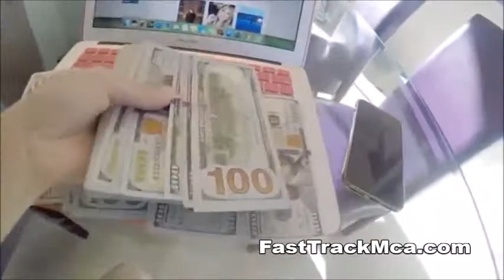My Payment Payday Every Friday TVC MCA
Mca
MCA Motor Club Of America
MCA Business Presentation
MCA compensation presentation
MCA Scam
MCA tvc marketing tips how to get youtube views
MCA tribute
MCA Proof
MCA motor club of America earn income auto club
MCA training
MCA tvc is a scam
join motor club of america
motor club of america associate
national motor club of america
motor clubs of america
national motor club of america complaints
motor club of america wikipedia
motor club of america website
how to sign up for motor club of america
motor club of america sign in
america motor club
automobile club of america california
motor club of america canada
mca motor club of america reviews
auto club of america reviews
allstate motor club review
motor club reviews
motor clubs reviews
auto club reviews
auto clubs reviews
auto club of america
auto club
best auto club
auto club america
auto club travel
auto club insurance
auto clubs
auto club phone number
auto club southern california
auto club memberships
auto motor clubs
american auto club
auto club membership fee
auto club membership
roadside auto club
the auto club group
united states auto club
auto clubs comparison
national auto club
mca auto club
auto club discounts
the auto club
auto club roadside assistance
auto club hours
auto club group insurance
auto club of northern california
best auto clubs
roadside auto club phone number
auto club discount tickets
club auto insurance
your motor club benefits
motor club benefits
allstate motor club benefits
motor club benefits scam
the motor club benefits
mca motor club
mca benefits
motor club mca
mca tvc
motor club benefits mca
mca car accidental insurance
tvc mca matrix scheme
mca of america mca online